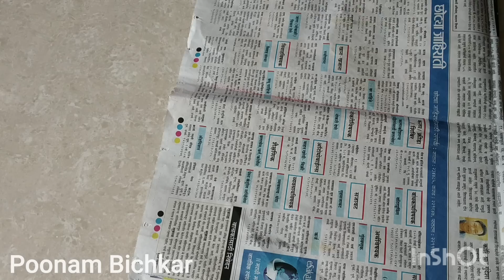Rangoli Class Day 1 | रांगोळी क्लास दिवस १ | Voice Demonstration | Rangoli For beginners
Hi !! Friends,
Welcome to Rangoli Art's By Poonam Bichkar 🌺🌺
Rangoli Class.